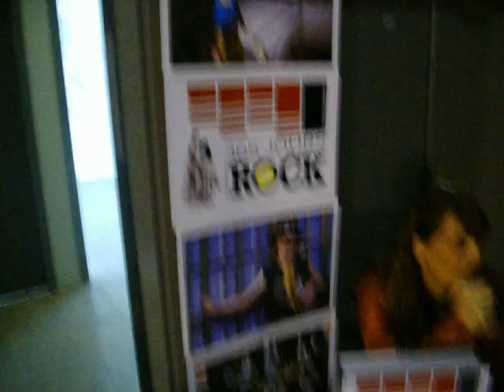SALON DU DISQUE A BIARRITZ LE 19/12/2010 JETRECORDS & L'ATABAL